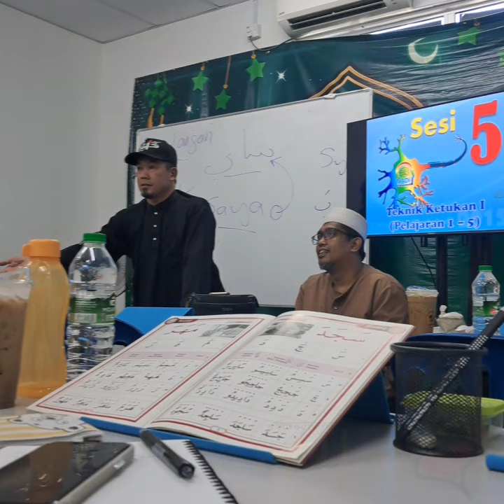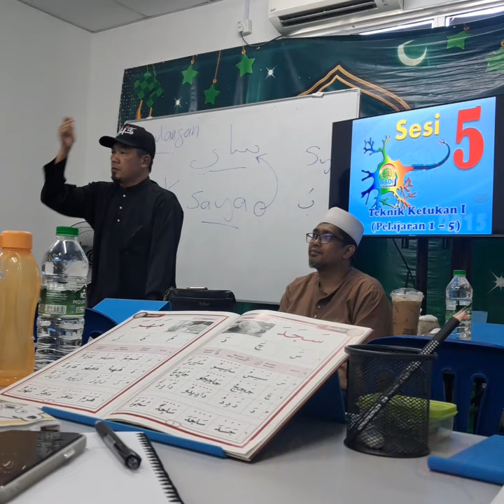Just another Sat. Ngaji Course. 12.10.2024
May all the advices benefit the viewers accordingly... 🤲🏽